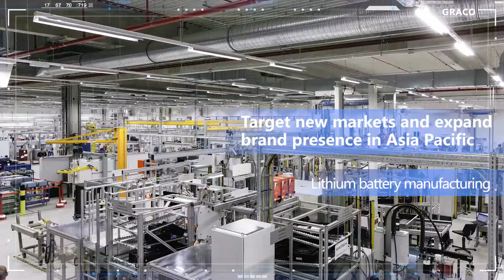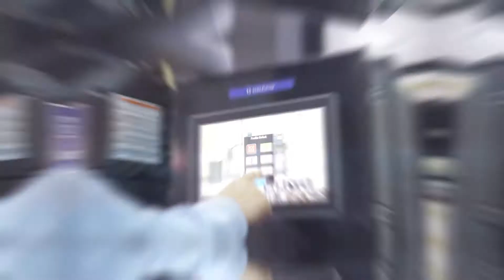Soaring Higher, Graco!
Graco Asia Pacific realized tremendous growth in 2017.  We always work hard to expand our brand presence in the Asia Pacific, invest in new products, new markets and R&D Engineering, build world-class manufacturing facilities, and continue to provide excellent service and support for our customers.